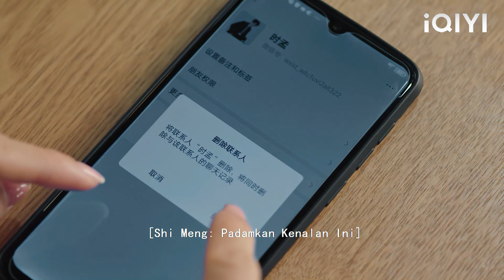Suami yang menipu itu berpelukan dengan perempuan simpanannya, dan isteri itu benar -benar kecewa!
LABSMJ
Poisoned Love